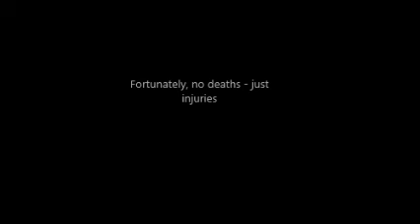CAR CRASHES INTO CROWD!!!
During a festival in Ghana. A car loses control and crashes into spectators witnessing an event. Seriously, my heart skipped a beat after watching this.